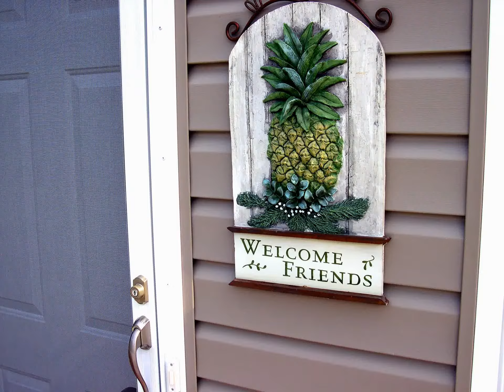Custom-Built Home Tour - Sifford Construction, LLC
Custom-Built Spec Homes